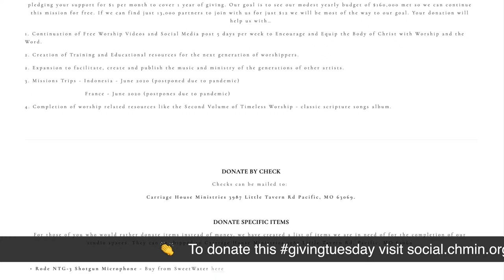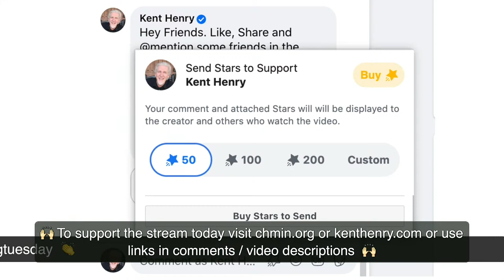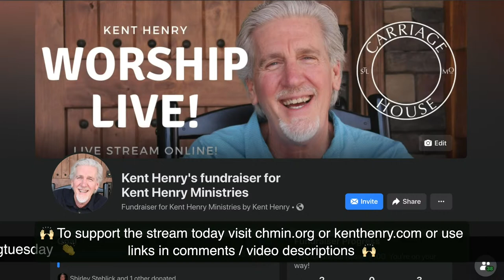KENT HENRY | 1-11-21 PSALM 145 LIVE | CARRIAGE HOUSE WORSHIP | PSALM A DAY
Kent and Carla Henry lead worship, narrate, and pray from Psalm 145 “A Song of God’s Majesty and Love” live from the Carriage House Ministries Studios on Jan 11, 2021.